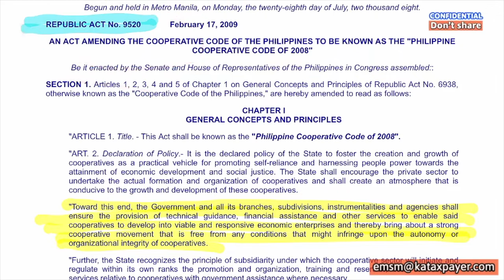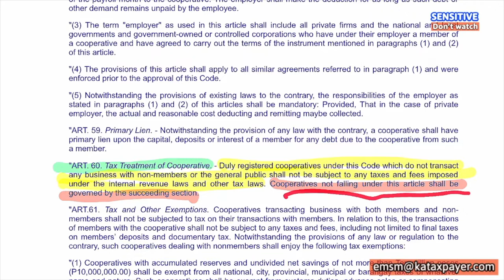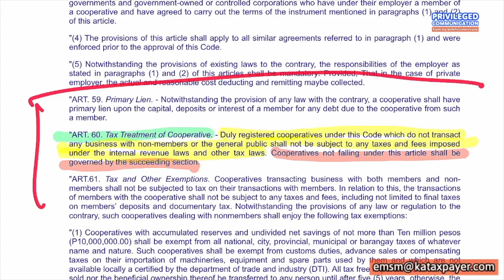Cooperatives RA 9520 Article 61 Tax Exemption Forever